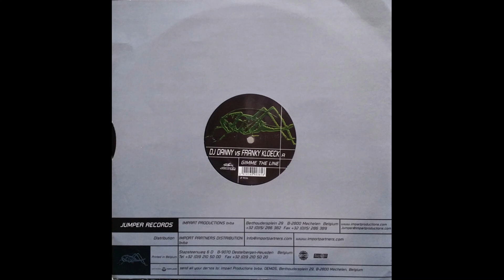DJ Danny vs Franky Kloeck - Gimme The Line (Original Mix) (2001)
Artist: DJ Danny vs Franky Kloeck
Title: Gimme The Line (Original Mix)
Genre: Hardstyle / Techno
Label: Jumper Records
Cathalog#: JP 9036
Released in: September 17, 2001
Country: Belgium